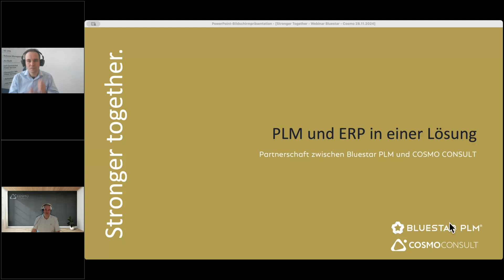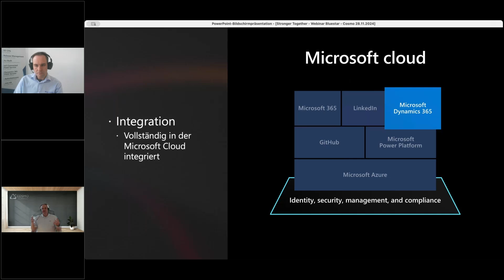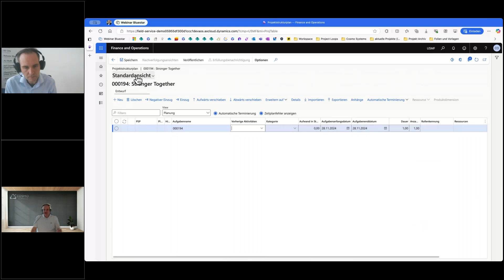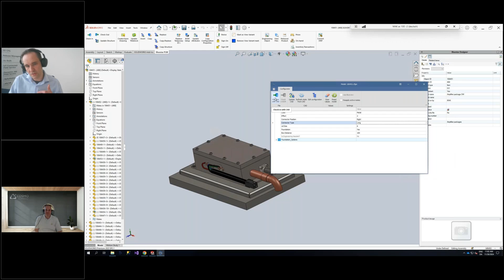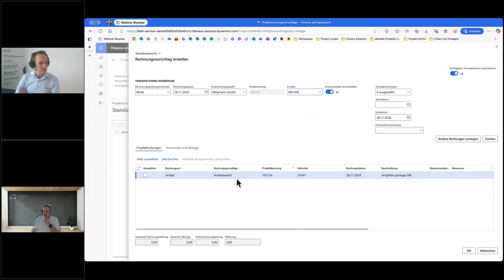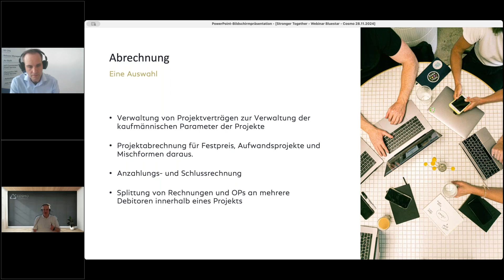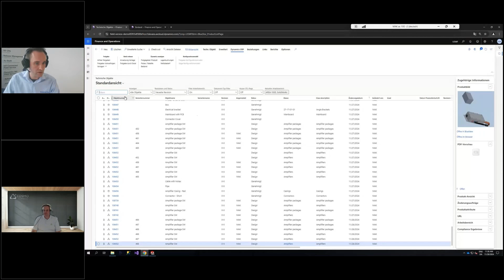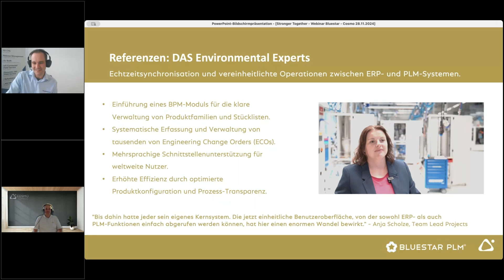Webinar: Stronger together: PLM und ERP in einer Lösung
Unternehmen in der Projektfertigung stehen oft vor der Herausforderung, unterschiedliche Prozesse und Systeme nahtlos zu koordinieren – von der Produktentwicklung über die Konfiguration bis hin zur Fertigung. Wir zeigen Ihnen, wie Sie durch den Einsatz einer vollständig integrierten Product-Lifecycle-Management-Lösung, eingebettet in Microsoft Dynamics 365 Finance & Supply Chain Management, Ihre Arbeitsabläufe effizienter gestalten können.

0:04 Begrüßung und Vorstellung
0:37 Typische Herausforderungen bei Projektfertiger
5:35 eine Plattform: Microsoft Dynamics 365
16:24 Live-Demo
42:05 Projektkplanung mit FSCM
52:18 Vorstellung Bluestar PLM
1:07:48 Referenz - DAS Environmental Experts